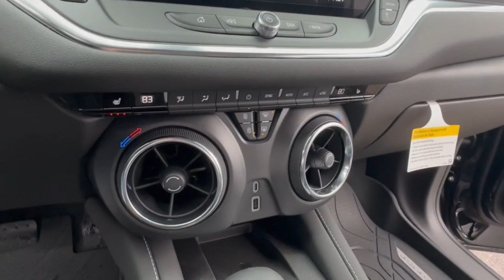2024 Chevrolet Blazer Lake Orion, Rochester, Oxford, Auburn Hills, Clarkston, MI 980324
Black New 2024 Chevrolet Blazer 2LT available in Lake Orion, Michigan at Wally Edgar Chevrolet. Servicing the Rochester, Oxford, Auburn Hills, Clarkston, MI area.

Blazer 2LT 1st & 2nd Row All-Weather Floor Liners (LPO) ABS brakes Adaptive Cruise Control Alloy wheels Black Roof-Mounted Side Rails Convenience Package Digital Compass Driver Confidence Package Enhanced Automatic Emergency Braking Floor Liner Package (LPO) Front dual zone A/C Heated door mirrors Heated Driver & Front Passenger Seats Heated front seats Illuminated entry Inside Rear-View Auto-Dimming Mirror Integrated Cargo Liner (LPO) Lane Change Alert w/Side Blind Zone Alert Preferred Equipment Group 2LT Rear Cross Traffic Alert Rear Park Assist w/Audible Warning Rear Power Programmable Liftgate Remote Keyless Entry and Start Stability Control System Tire Pressure Warning Traction Control Universal Home Remote Wireless Charging.brbrAWD 2.0L Turbocharged 9-Speed Automatic with Overdrive 22/27 City/Highway MPGbrbrbr***GM vehicles will reflect Employee Pricing less current factory incentives. Special offers and incentives may apply based on eligibility. Pictures may not reflect actual vehicle. Posted miles may vary. Some options listed may be inaccurate due to VIN decoders. Some vehicles may have added accessories. See Dealer for details.*** Price includes: $1000 - Chevrolet Consumer Cash Program. Exp. 03/04/2024 $1000 - Chevrolet Loyalty Purchase Private Offer Program. Exp. 03/04/2024 $1500 - Active UAW-GM Hourly Employee Vehicle Allowance. Exp. 01/02/2025